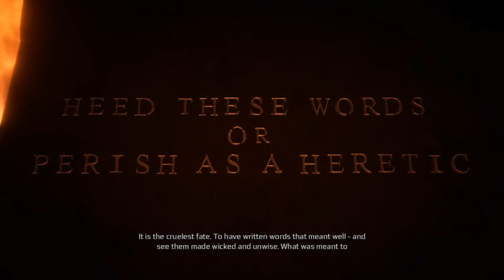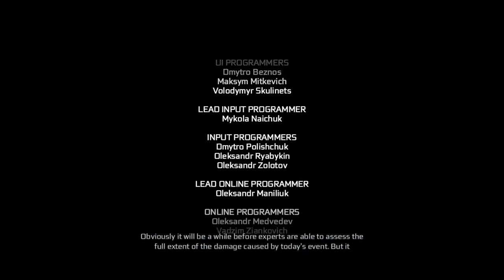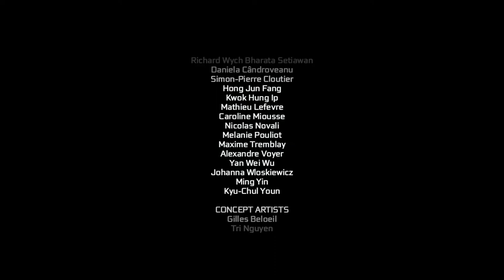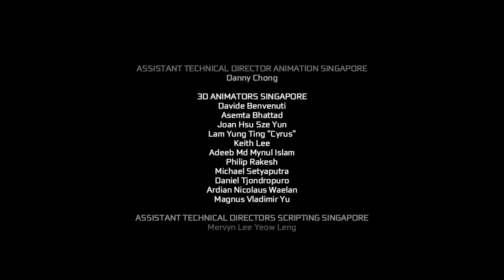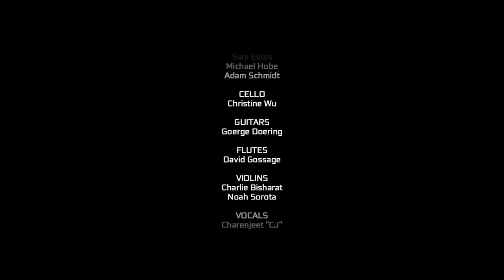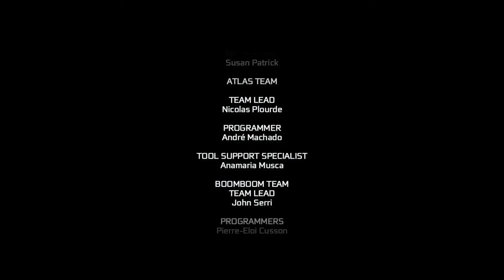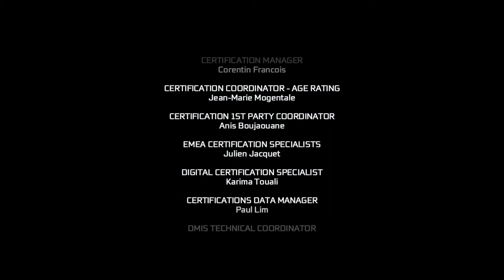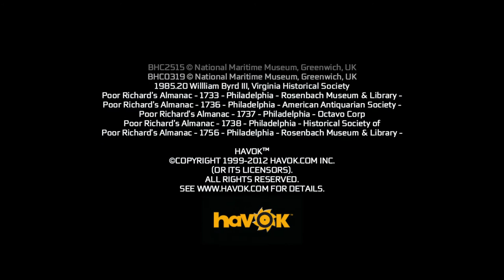[1/1] Assassins Creed III - Episode 64 [NC]